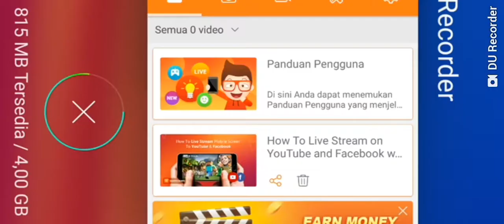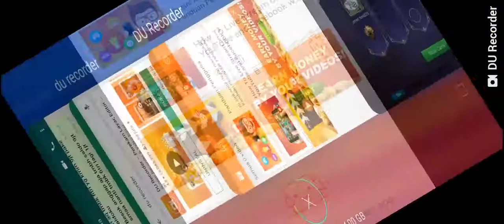Gameplay Minotaur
Jika Suka Dengan Video Ini. Silahkan komentar. Masukan kalian sangat berarti buat channel saya.